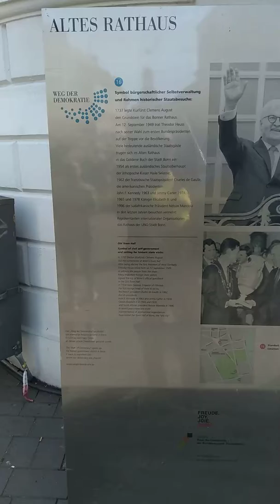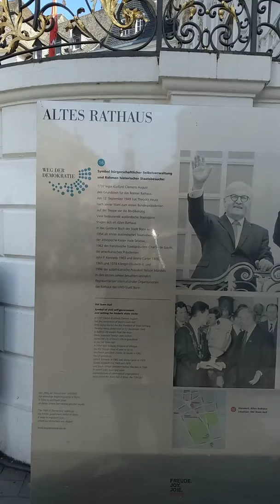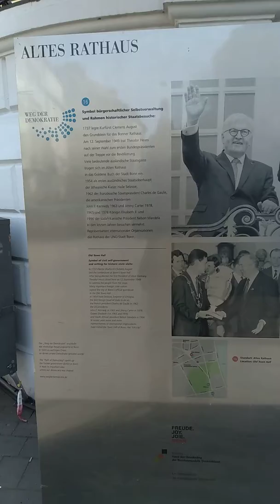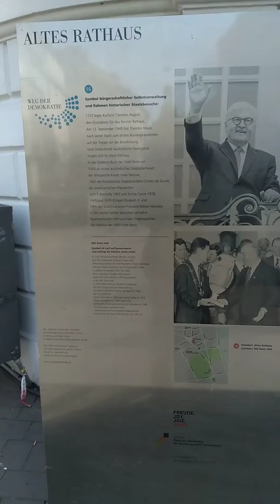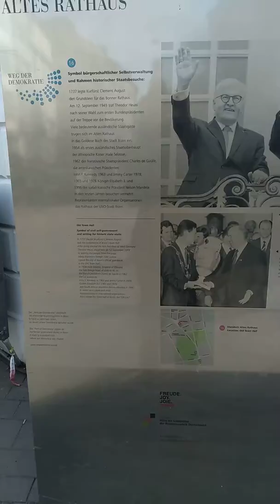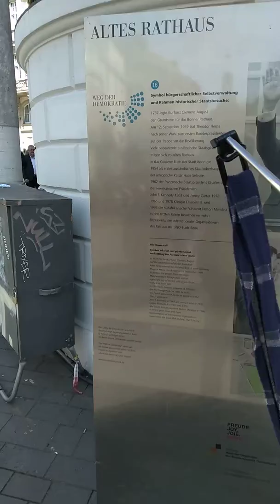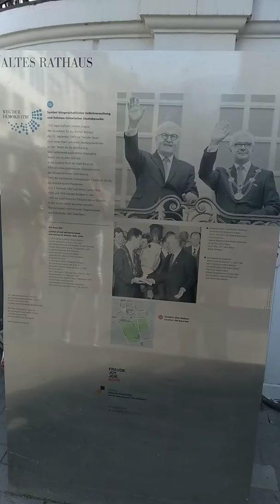Bonn 14.09.2019 "Mut braucht Schutz" amnesty international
Impressionen und Informationen